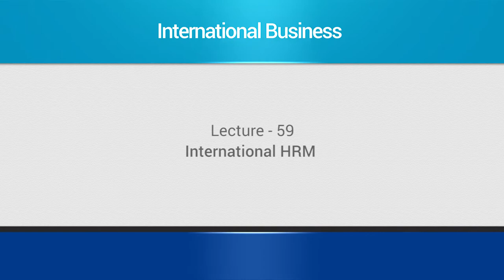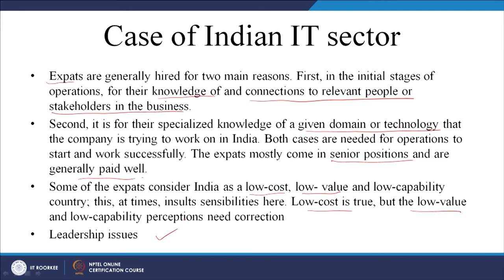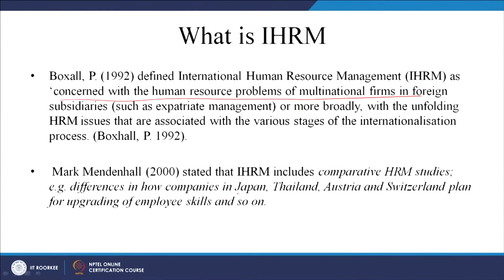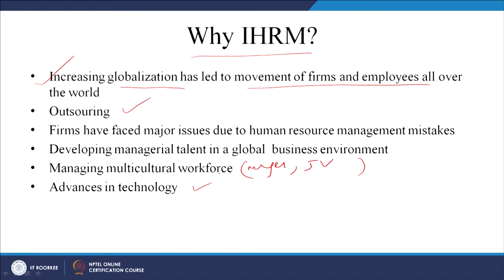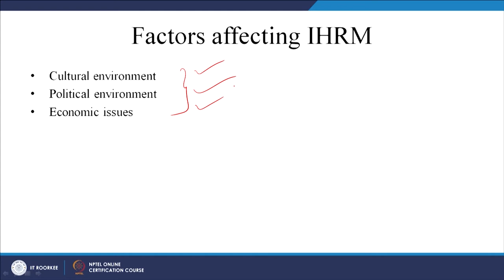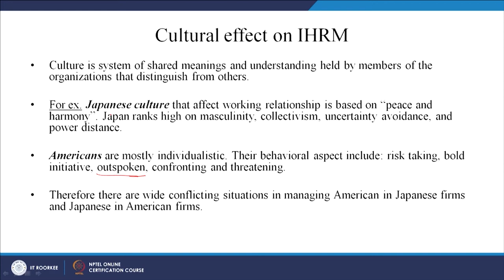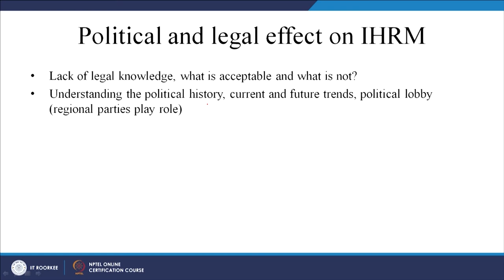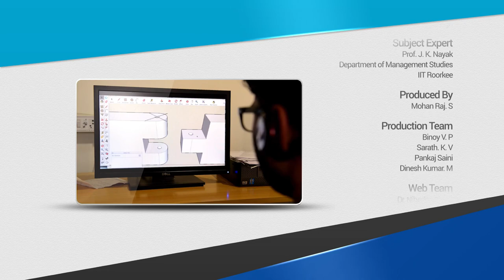Lecture 59: International HRM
In this lecture discuss on International HRM.